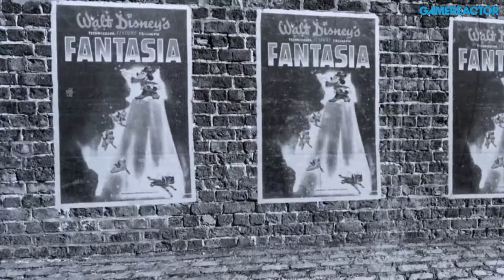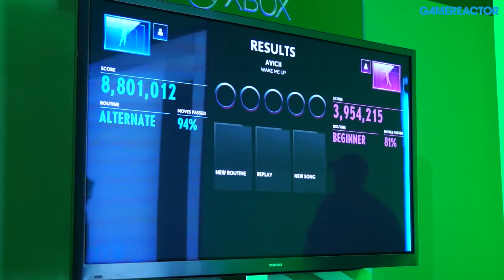Harmonix - Alex Rigopulos Gamelab interview [Rock Band, Disney Fantasia, Dance Central Spotlight]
Harmonix founder and main mind behind highly successful music games such as Rock Band or Dance Central talks past, present and future of his genre of expertise. Rigopulos discuss differences between Xbox One and 360 versions of Disney Fantasia, details the digital-only Dance Central Spotlight and confirms the return of the instrument-based experience for the new generation of consoles when the time is right.

Commenting on the new Kinect-less Xbox One SKU Rigopulos noted that's it's Harmonix' responsibility to make "exciting enough games" to convince punters to pick up the device.